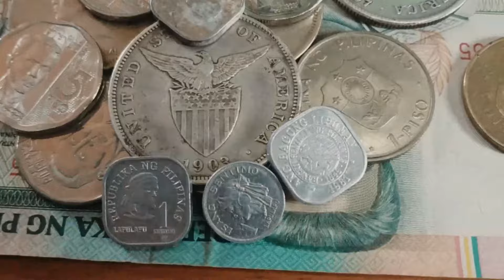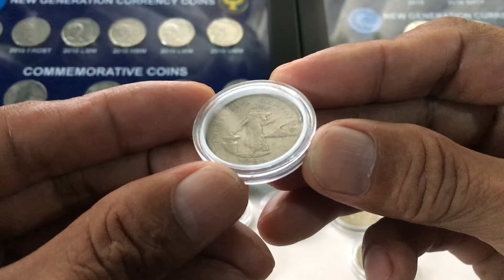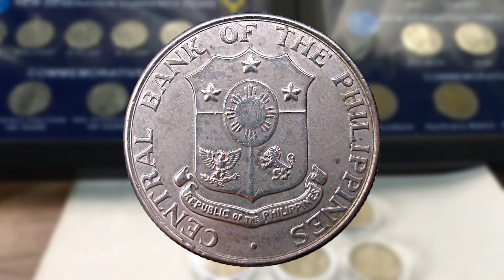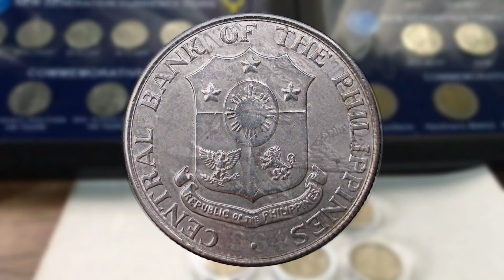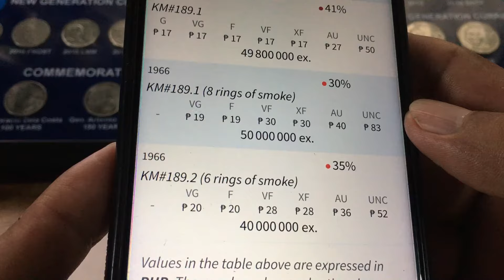25 CENTAVOS YEAR 1958-1966 COIN FEATURES AND PRICE UPDATE | CNS VLOGS PH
Dios Mabalos! 🙂